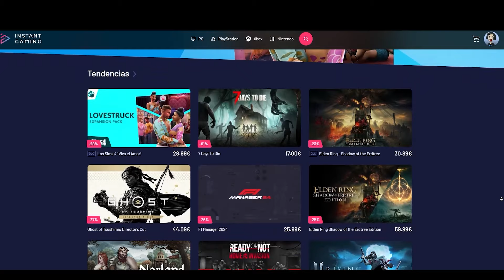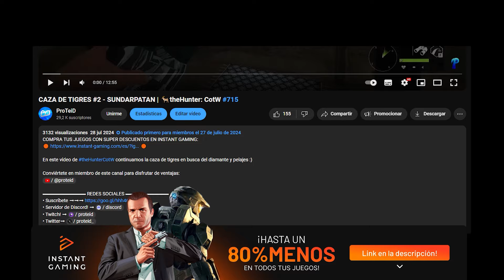NILGÓS ENORMES, UNO DE PESO MÁXIMO! | 🦌theHunter: CotW #746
En este vídeo de theHunterCotW continuamos la caza de nilgós en la búsqueda del diamante :)

• Caja: Silverstone Primera PM01 Blanca Ventana
• Procesador (CPU): AMD Ryzen 7 5800X 3.8GHz
• Placa Base: Asus ROG STRIX B550-F GAMING WI-FI
• Gráfica (GPU): Nvidia GeForce RTX 3070 Ti
• RAM: 4x8GB Corsair Vengeance RGB Pro DDR4 3200 CL16
• Almacenamiento: 1x (500GB NVMe M.2) + 1x (1TB NVMe M.2) + 2x (HDD 2TB)
• Alimentación (PSU): Corsair RM750 750W 80 Plus Gold